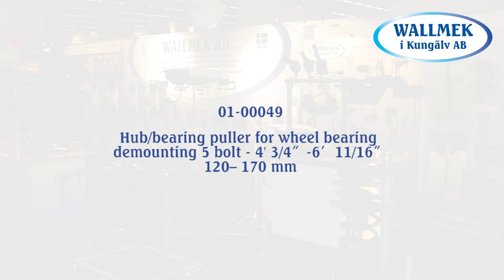01-00049 Hub/bearing puller for wheel bearing demounting 5 bolt - 4′ 3/4″ – 6′ 11/16″. 120 – 170 mm.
Hub/bearing puller for larger SUV, Pickup and vans with 5 bolted hubs. Very useful on Ram 1500, Ford Transit (2014 -) and many more. This larger model of 01-00040 makes demounting of bolted-in bearings with a blocked center hole or with the axle still in the hub a lot easier. I the case that the hub is demounted separate, bearing puller 01-00042-B is used for pulling out the seized bearing housing. The job is done directly on the vehicle with a minimum of time-consuming demounting. To be used with the following demounting tools: 01-00026, 01-00027, 01-00046 or 01-00047 and with hydraulic cylinders from 18–22 ton (max load 32 ton).
Bolt diameter: 5 bolt – 4′ 3/4″ – 6′ 11/16″. 120 – 170 mm.